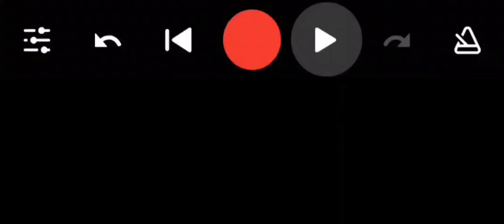F*cking Planned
CREATIVITY 101

gen•re : bei•ge

as·i·nine

/ˈasəˌnīn/

adjective

ARTI FISCHĹ